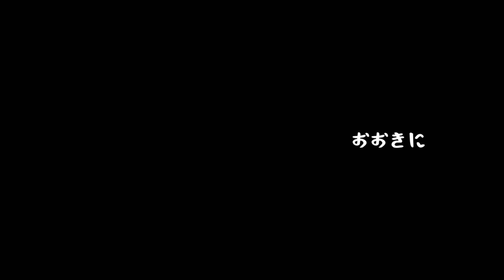スタバでおうちカフェしようとしたら愛猫が参加希望のようですw【猫とティータイム】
妻と「久しぶりにスタバのコーヒーが飲みたいね」という話になり、
テイクアウトして自宅でお茶をしようということになりました。

注文したのはこちら。
「コールドブリューコーヒーフラペチーノ」
「ふわふわムースコーヒーGYU-NEW」
「カフェオレロール」
「ロールパイ　ストロベリーオレ」

愛猫は「つん」は初めてみるスタバの商品が余程気になったようで・・・。

■ 目次

00:00 オープニング

00:26 おうちカフェに参加しようとする猫

03:25 愛猫のイタズラがとまらない

04:01 本日の夕食を見守る猫

■ 東京で生活する妻と猫との日常をVlogチックに（猫のツッコミを添えて）お届けします。

日々いろんなことがありますが、つん家で少し足をとめて、
寛いでいってもらえたら嬉しいです。

みなさまがいつも笑顔でありますように。

ーーーーー

■ 猫の名前は「つん」です。
現在2歳、長足マンチカンの女の子です。

■ 妄想アフレコのご説明
子供の頃、犬や猫が喋って一緒に遊んでくれたらどんなに楽しいだろうと思っていました。
そんな私の勝手な妄想を愛猫「つん」にアフレコしております。
本当のつんはとってもかわいい女の子です。
妄想アフレコはあくまでもフィクションとして楽しんでいただけたら幸いです。

■スンスンガールのご説明
愛猫「つん」はいろいろなものをスンスン匂いを嗅ぐので、
我が家ではスンスンガールと呼んでおります。
「つん」の健康を第一に考え、今まで一度も人間の食べ物を与えたことはありませんし、
「つん」自身も食べようとはしません。
撮影は細心の注意を払って行っております。

ーーーーー